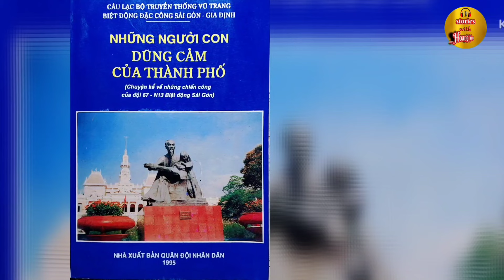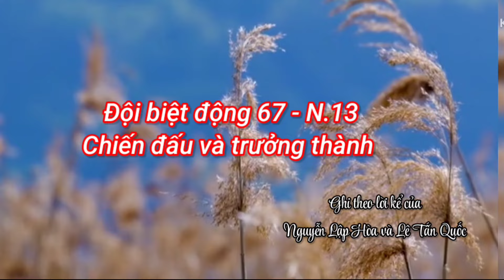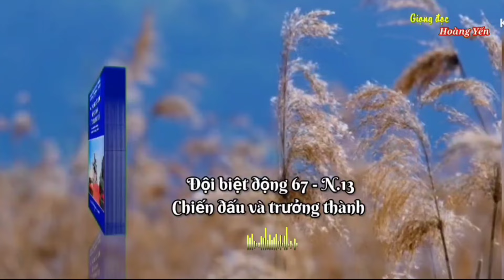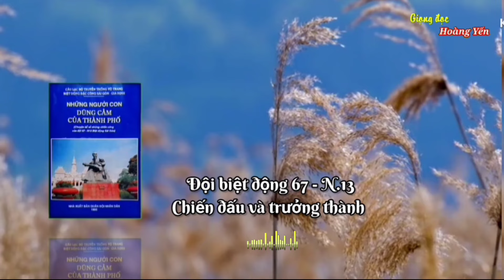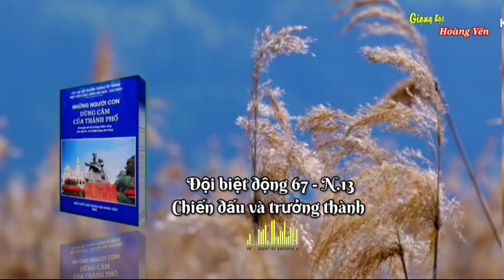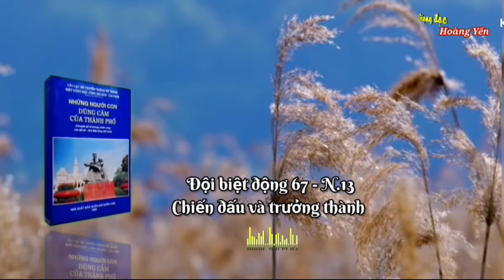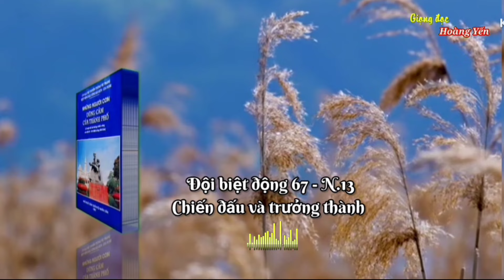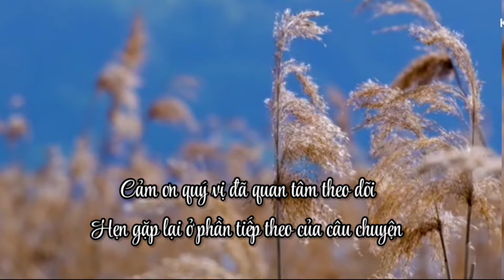Đội biệt động 67 - N13 chiến đấu và trưởng thành - StorieswithHoangYen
Câu chuyện: Đội biệt động 67 - N.13 chiến đấu và trưởng thành - Những người con dũng cảm của thành phố.